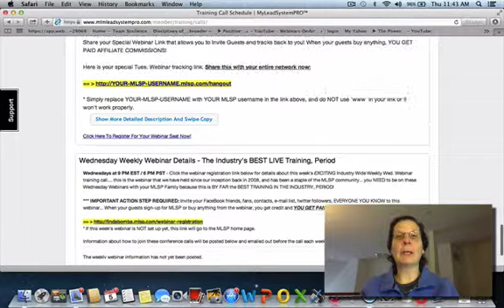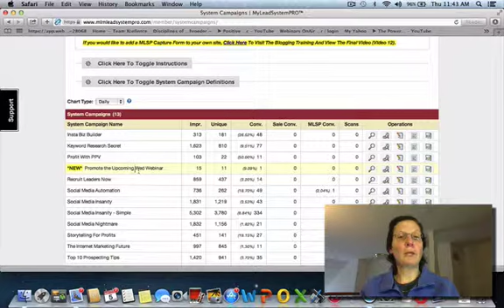Promoted MLSP Wednesday Webinars